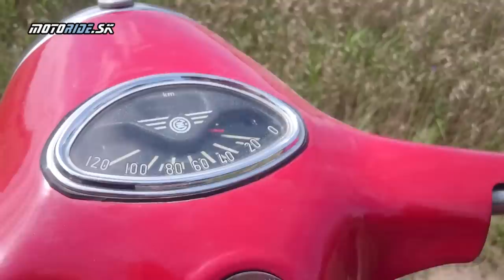MR History: Jawa 250 592 Panelka 1969 - takmer 50-ročná technika na dnešných cestách - motoride.sk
Pokiaľ patríš medzi tých motorkárov, ktorí vysadli do sedla motoriek po ére Jáw, tak ti prinášame trochu netradičný test a pohľad do minulosti, do čias keď jazdenie na motorke bolo spojené i so servisovaním, keď výkonu nebolo na rozdávanie, za jazdy za tebou zostávala dymová clona a keď sa v krízovke brzdilo aj mihalnicami ...

JAWA 250 Typ 592 Panelka sa vyrábala od roku 1969 a patrila medzi posledné Panelky, ktoré vyšli zo závodu JAWA v Týnci nad Sázavou. Je to pomerne obyčajná motorka, ktorá však bude mať čoskoro "päťdesiatku" a mi sme sa rozhodli vám ju priblížiť prostredníctvom videa a optikou dnešnej doby...

Do budúcna by sme sa chceli venovať aj ďalším "skor vyrobeným" strojom... Nech sa páči.